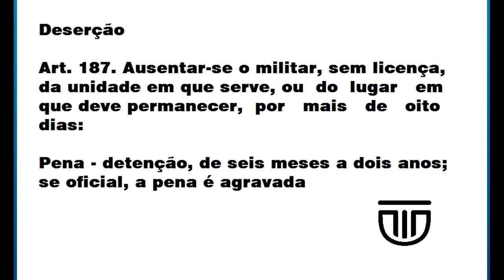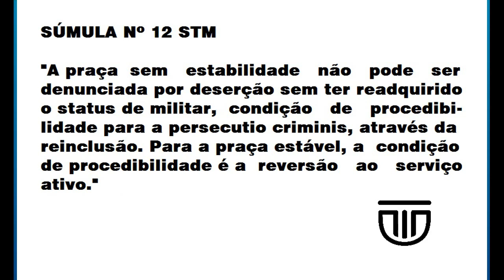CRIME DE DESERÇÃO (PROCEDIMENTO GERAL) - DIREITO MILITAR - PROF MARCUS LUNA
Neste vídeo o Prof. Marcus Luna inicia uma nova playlist do Direito Favorável em que passamos a tratar de DIREITO MILITAR.
De forma bem detalhada o professor menciona o Crime de Deserção no tocante ao procedimento geral, destacando o artigo 187 do Código Penal Militar e a Súmula 12 do STM.